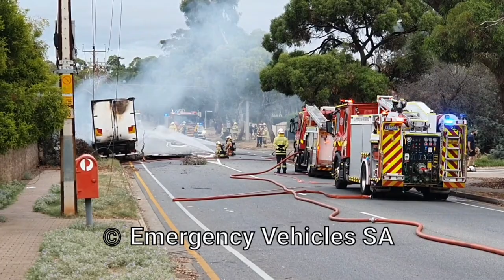SA Police, SA Ambulance, & SA Metropolitan Fire Service attending Salisbury truck crash and fire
A rigid truck lost its brakes going down a street in Salisbury Heights, jumping over a roundabout, rear-ending a Ford Ranger ute, and then colliding with a stobie pole, bringing powerlines down and causing the truck to burst into flames.

The occupants of the truck and ute managed to escape the crash and subsequent inferno with only minor injuries.

Firefighters from three South Australian Metropolitan Fire Service trucks worked hard to extinguish the flames, with crews from Scania P360 pumper Salisbury #329, Scania P360 pumper Elizabeth #339, and an unmarked Scania P320 pumper taking around 40 minutes to bring the huge blaze under control, with SAMFS Mercedes-Benz Sprinter Incident Command van Car 30 at the scene running operations.

Also attending were SA Police Holden Commodore, Kia Sorento, and Volkswagen Tiguan patrol cars on roadblock duty, SA Ambulance Holden Trailblazer Command vehicle #473, and Mercedes-Benz Sprinter ambulance #134.

All original footage copyright Emergency Vehicles SA/Emergency SA Media.

Not for broadcast, news, or commercial use without licensing permission and payment.

Please consider supporting our vital emergency service members and their families by donating to these organisations:

(The CFS Foundation provides financial assistance to CFS volunteer firefighters and their families who have suffered through death, injury, loss or damage of property while in the line of service.)

(The South Australian State Emergency Service (SASES) is a volunteer-based emergency assistance and rescue service. They provide emergency assistance to the people of South Australia 24 hours a day, 7 days a week, 365 days a year.)

(SA Ambulance Service (SAAS) is South Australia’s provider of emergency ambulance transport, clinical care, and patient transport services.)

(St John Ambulance SA is a self-funded charity that cares for the well-being of all South Australians through the provision of first aid at events, first aid training and products, youth development, and social inclusion programs.)

(The APFF, the Australia Professional Firefighters Foundation, is committed to prevention support and recovery programs for Firefighters.

The Australian Professional Firefighters Foundation donate books, electronic equipment, game consoles, hospital equipment, beds, games, furniture and more to the Newland Ward at the Women's and Children's Hospital.

The APFF support victims of fire, providing financial assistance and other support to families around Adelaide who have been affected by fire.)

("Your support helps to fund our safety prevention programs, injury and trauma recovery programs and advocacy work, so that KIDS can continue to build strong lives for Australian children and support those living with life-changing injuries, trauma and burns. For nearly three decades, KIDS has been empowering and educating children and their families on ways to prevent harm, injuries and trauma associated with events that put children in dangerous situations; this is how KIDS gets its acronym - 'Kids In Dangerous Situations'."

(SA Police Legacy Inc. provides financial assistance, support and benefits to South Australian police officers and their families in times of serious illness and bereavement.)